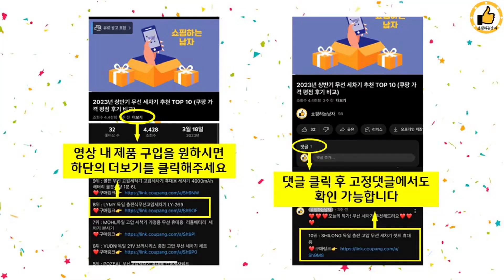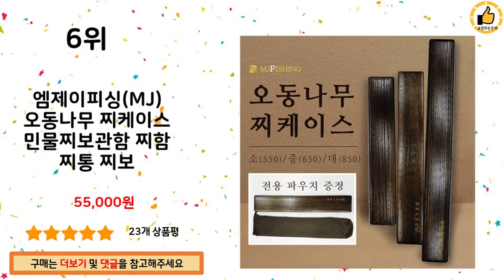2023년 하반기 쇼핑남이 추천하는 찌케이스 TOP 10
2023년 하반기 쇼핑남이 추천하는 찌케이스 TOP 10을 소개해드립니다.

10위 : SAC 고급 오동나무 찌케이스, 찌보관함, 1개

9위 : 찌통 민물 낚시 찌케이스 장찌 찌보관함

8위 : 케이에프피 오동나무 민물찌 케이스

7위 : 진아쇼핑몰 찌케이스 민물찌 보관함 찌통 낚시찌 케이스 찌보관 5

6위 : 엠제이피싱(MJ) 오동나무 찌케이스 민물찌보관함 찌함 찌통 찌보

5위 : 마리수 민물 내림 올림 중층 낚시 오동나무 찌 보관함 보관 케이

3위 : 에기 트레이 에기꽂이 메이호 다이와 BM-5000 BM-7000

2위 : 찌 케이스 낚시줄 목줄 보관함 태클박스 FC-5055

1위 : 진아쇼핑몰 전자찌 케이스 민물찌 보관함, 풍경화버전, 1개

 감사합니다